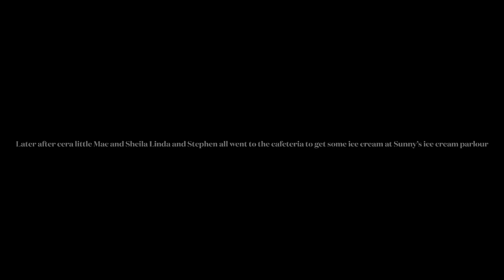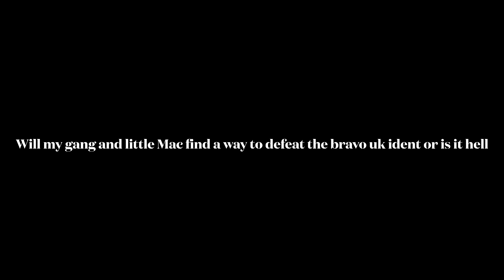Columbia pictures 1976 logo bloopers episode 25 more logo chaos